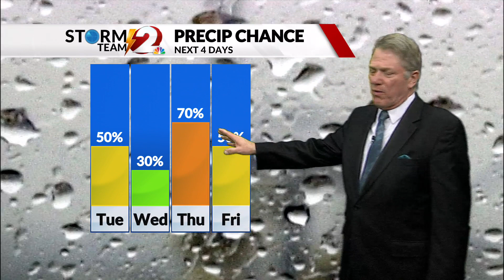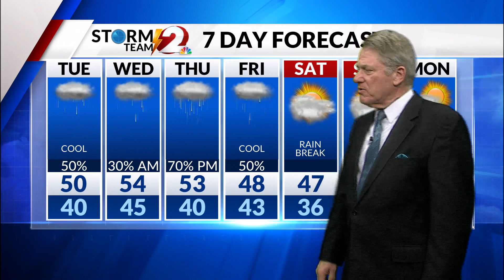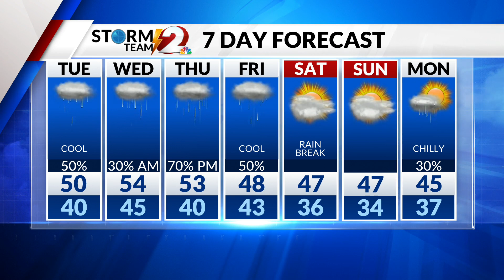Unsettled Weather this Week but Above Normal Temperatures